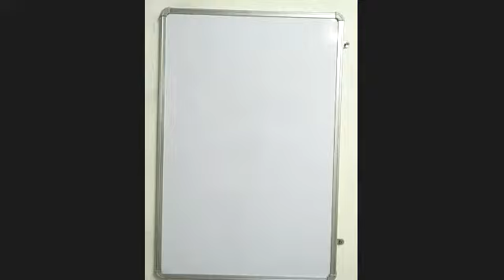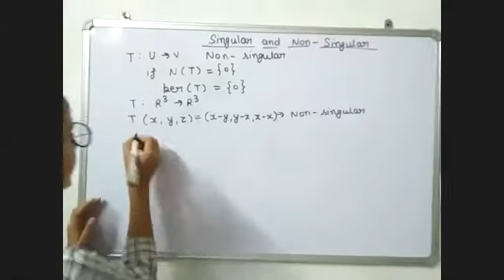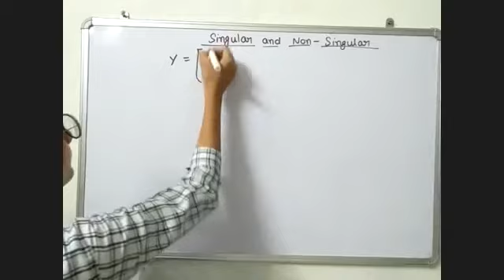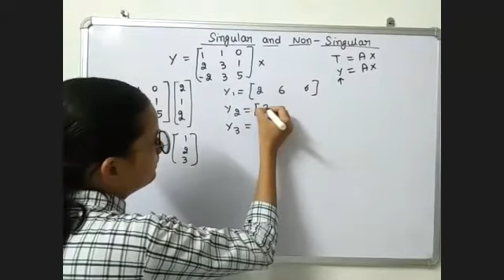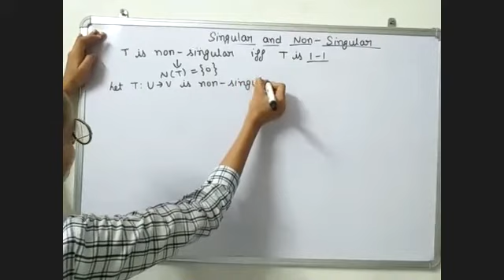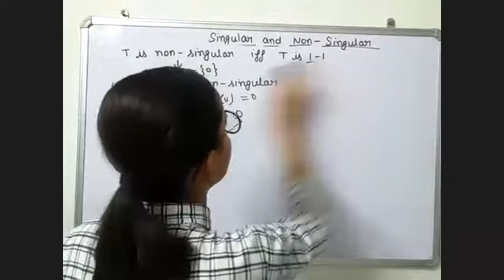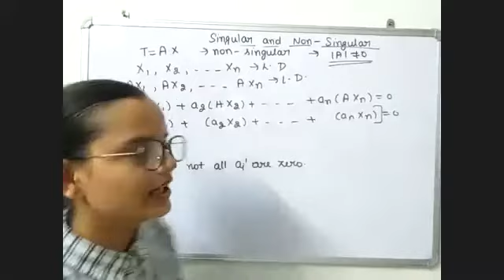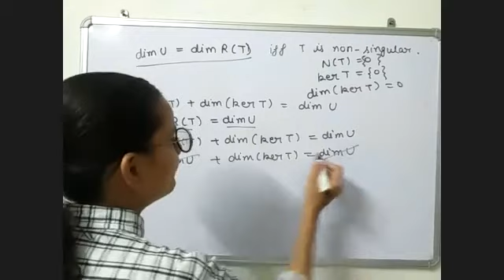Algebra of Linear Transformation 2 || Board